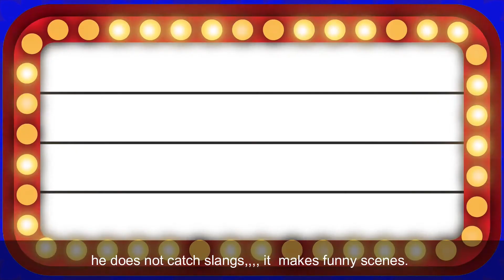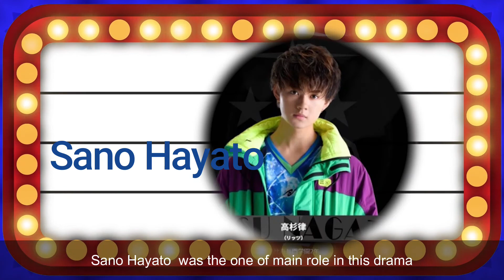J-Drama Kanojo ga Joubutsu Dekinai Riyuu / introduction Sept 2020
Morisaki Win
Takagi Reni